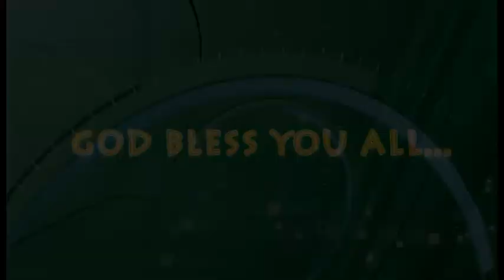Interview with Pr Raison Thomas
Bro.Santosh Abraham interviewing Pr.Raison Thomas
Praise the LORD, My name is suresh nair, TV media professional currently in Bahrain.I came to know about Jesus in 2006 from TV/internet media.After that it was my dream to spread gospel through media.This you tube channel is my humble beginning.please for me and my ministry God bless you all.
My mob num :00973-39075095